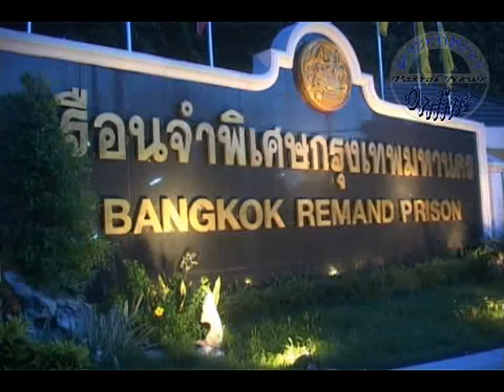00000043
เสี่ยอู๊ด พระเครื่อง สู่อิสรภาพ หลังถูกจำคุกครบกำหนด ในคดีหลอกขายพระเหนือหัว